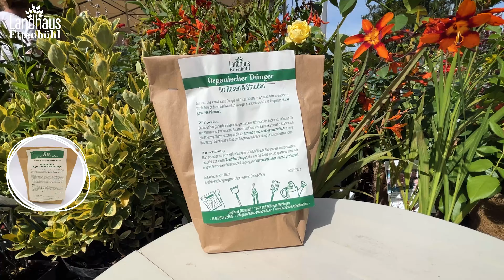Aufräumen: ALTE Rosen JETZT zurückschneiden - für Blütenpracht! 🌹🥶☀️ BEISPIEL: an schattiger WAND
Kahle Haus- oder Schuppenwände wirken oft langweilig oder sogar so trist, dass man sie am liebsten verstecken würde. Kein Wunder also, dass viele Hausbesitzer solch "optische Reizlosigkeiten" z.B. hinter Efeu oder kletternden Hortensien zu verstecken. Aber wäre es nicht toll, das ganze stattdessen mit einer üppig wachsenden Rose zu verschönern? Tatsächlich ist das möglich und welche Rosen das mitmachen, auch wenn die Wand im Schatten oder auf der Nordseite liegt, das sehen Sie hier.

*_Das Frühjahr kommt mit aller Macht_*

Zum Glück haben wir schon einiges erledigt in unseren Gärten, vor allem die alten einmalblühenden Rosen sind bereits geschnitten. Allerdings gab es zum Thema "Alte/Historische Rosen" unerwartet großes Interesse und viele Fragen unserer treuen Video-Zuseher*innen, so dass wir - bevor wir in Kürze an den Schnitt und die Pflege der öfterblühenden Rosen gehen - diese Woche noch einmal all diese Fragen beantworten und Unsicherheiten hoffentlich beseitigen

Am Beispiel der Gallica Rose Lord Scarman zeigen wir, warum man einmalblühende Rosen durchaus auch im Frühjahr schneiden soll, auch wenn man oft liest, sie würden nur am "alten Holz" blühen und viele Rosenfreunde sich deshalb nicht trauen, zurück zu schneiden.
Und da diese Strauchrose bei uns eine dunkle Nordwand verschönert geben wir heute jede Menge Tipps, welche Rosen für solch schwierige Plätze geeignet sind und zeigen, dass viele Strauchrosen auch bis 2 oder 3 m hervorrgangend klettern können.

Außerdem wurden die Strauchpfingstrosen geschnitten und die Sträucher in unserem Mixed Border der Yellow Brick Road.

*_Wissenswertes über Gallica-Rosen_*

Rosa gallica, Rosa rubra, gallische oder auch französische Rose, Essigrose oder Provins-Rose, alle diese Namen werden für die Gallica-Rosen verwendet. Die Wildform der Gallica-Rosen kommt in den europäischen Mittelmeer- und Alpenländern vor und zwar schon seit der Antike. Nicht nur ihre leuchtende Farbe und ihr intensiver Duft, sondern auch ihr vielfältiger Nutzen als Rosenöl, Rosenwasser und Rosenessig waren dafür ausschlaggebend. Bei vielen der Gallica-Sorten, die zu den "Alten/Historischen Rosen" gezählt werden, sind diese Eigenschaften erhalten geblieben. Im 18. und 19. Jahrhundert gab es wesentlich mehr Sorten als heute. Da sie leicht untereinander Hybride bilden, sind bis heute nur noch wenige reine Gallica-Sorten erhalten geblieben. Gallica-Rosen gelten als robust, frosthart und ausgesprochen widerstandsfähig gegenüber Krankheiten. Sie wachsen sehr kompakt und buschig, klettern aber auch gern.

Die Palette der Blütenfarben reicht von Weiß, Rosa, Karmin- bis Purpurrot. Nicht nur die Blüten duften angenehm und intensiv. Die Stiele der Laubblätter sind mit Drüsenhaaren und Borsten besetzt. Berührt man die Blätter, dann verströmen diese einen intensiven Duft. Gallica-Rosen sind ausgesprochen pflegeleicht und nehmen mit praktisch allen Bodentypen vorlieb.

Wegen des frühlingshaften Wetters geht es jetzt schon sehr früh  an´s Aufräumen in unserer Yellow Brick Road. Der Winterschutz wurde entfernt und die Sträucher des Mixed Borders werden zuerst zurück geschnitten (s.u.), bevor wir uns über Rosen und Stauden hermachen. Alle Schritte könnt Ihr auch immer in unseren Videos beobachten.

▬▬▬▬▬▬▬▬▬      *_Kapitelmarker - zeitliches Inhalts-Verzeichnis_*     ▬▬▬▬▬▬▬▬▬▬▬▬▬▬▬▬▬▬

00:00 Keine Angst alte Rosen zurückzuschneiden - Ausblick

02:02 Kalte, schattige Nordwand - Lord Scarman (Einmalblühende Rosen)

03:55 Alte einmalblühende Rosen an "Altem Holz" nicht im Frühjahr schneiden?

07:43 Schnitte zeigen - Knospen sind genug da

09:12 Handschuhe und Brille helfen beim Rosen schneiden

09:43 Rapsöl gegen Schmierlaus...

10:38 Wie fächern bei Kletterrosen bzw. Strauchrosen

12:40 Welche 10 Rosen wachsen gut auf dunklen kalten Wänden?

14:32 Eure Rosen Fragen - Teil 2

16:27 Öfterblühende: Mixed Borders - schneiden oder nicht schneiden?

18:20 Startschuss zum Schneiden oder warten?

20:16 Rosen Fragen Teil 3

23:12 Bisher keine öfterblühende Rosen geschnitten, aber...

24:08 Eiben pflanzen oder nicht? Euer Votum ist: ...

25:00 Pfingstrosen - verholzte Strauchpfingstrosen schneiden

27:33 Rosen Fragen in die Kommentare schreiben plus Ankündigung

Rosen schneiden an SCHATTIGEN und KALTEN Wänden?